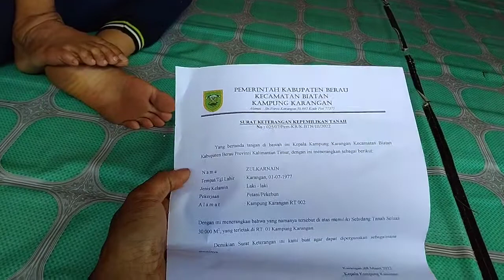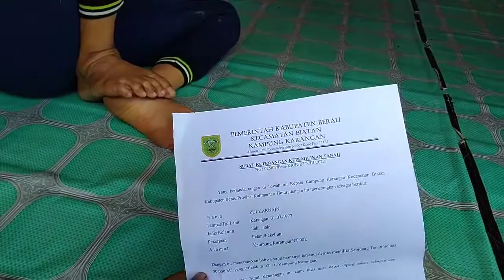Cara beli bibit sawit unggul Topaz dalam jumlah sedikit